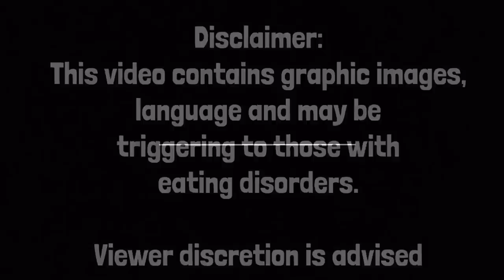A Day in the Life of an Overweight (Atypical) Anorexic // ED Awareness